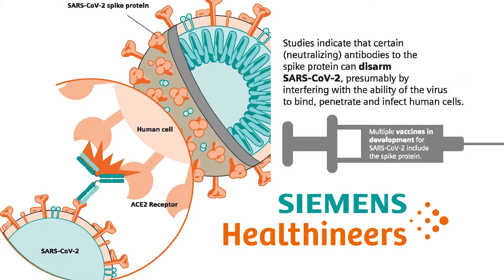Siemens Healthineers Advanced Manufacturing and R&D Facility Program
The Siemens Healthineers’ Advanced Manufacturing and Research & Development Facility was awarded the CMAA New England Program Management Project of the Year! Congratulations to the project team!